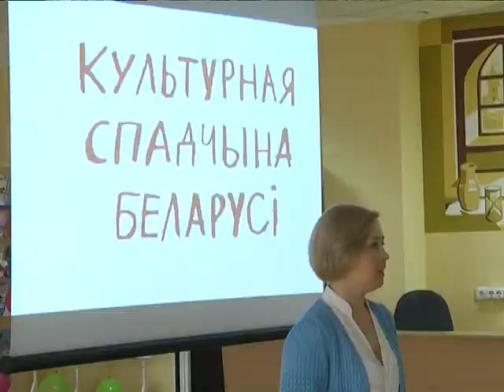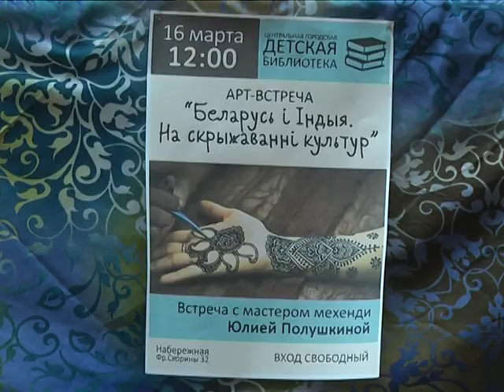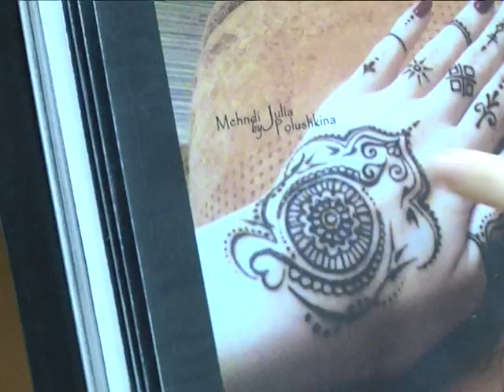2019-03-21 г. Брест. Беларусь i Iндыя. На скрыжаваннi культур. Новости на Буг-ТВ.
Арт-встреча «Беларусь i Iндыя. На скрыжаваннi культур».
Символика  - имеет огромное значение в истории искусства каждой культуры мира. Испокон веков, именно символ был наделен  сакральным смыслом и магическим предназначением. Традиционная культура Беларуси многослойна и богата тайным значением исторического наследия в символике.  16 марта на базе Брестской центральной городской детской библиотеки, состоялась арт-встреча «Беларусь i Iндыя. На скрыжаваннi культур». Познакомиться с искусством и разобраться в символике двух стран, мог  каждый, кто в этот день побывал на встрече.